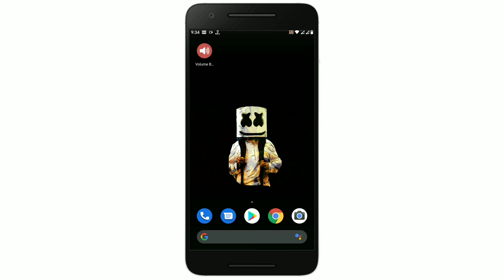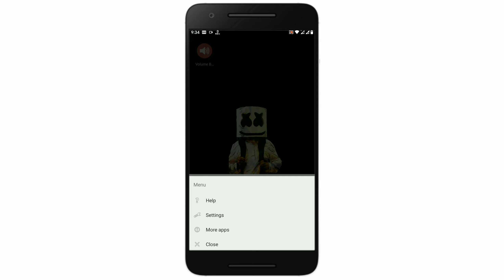How To Increase Volume In Phone Without Root | Boost Volume In Smartphone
Hello friendzZz

In this video i gonna show you how to increase/boost your phone volume without root..